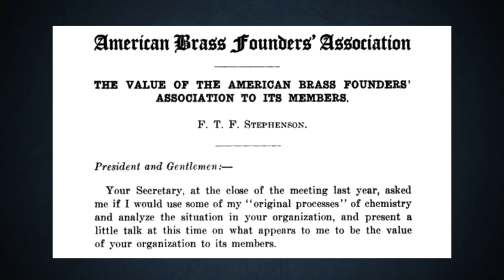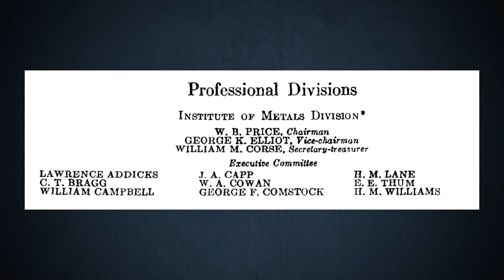1918 Merger with AIM and the Institute of Metals Division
The first Professional Division of AIME was formed in 1918 out of its merger with the American Institute of Metals.

Check out the AIME News page for more in-depth Did You Know content.

Visit the newly redesigned AIME website and experience 150 years of history in the making!